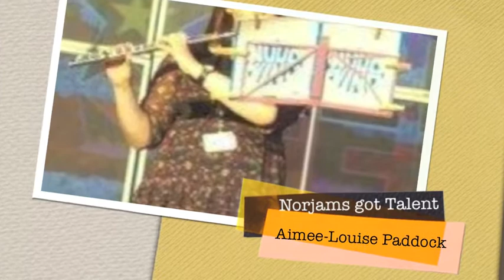koechlin étude no.2 on Saxophone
This is a recording of me playing etude no.2 by Koechlin. Have put some random pictures with it as was only an audio recording. Would appreciate any comments.